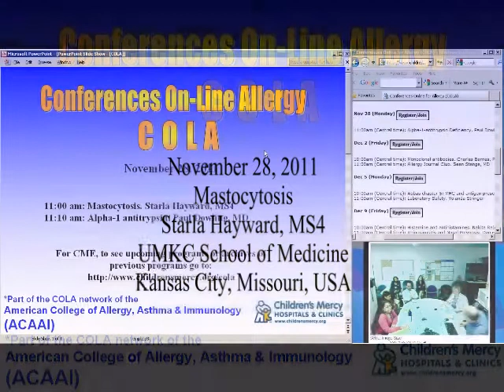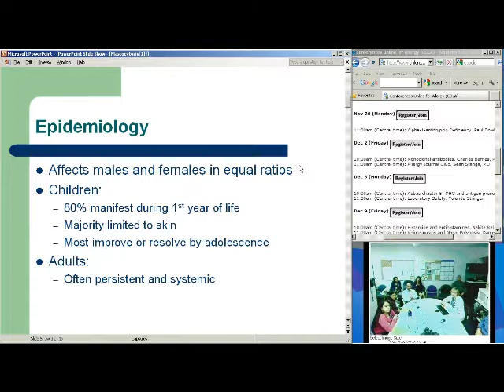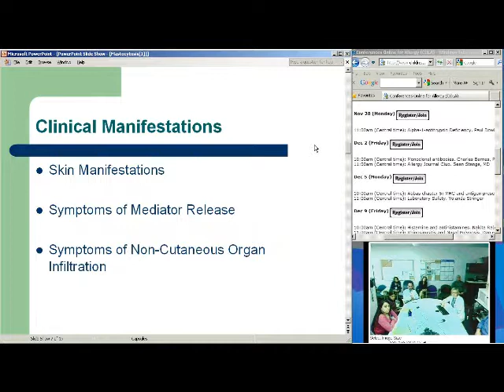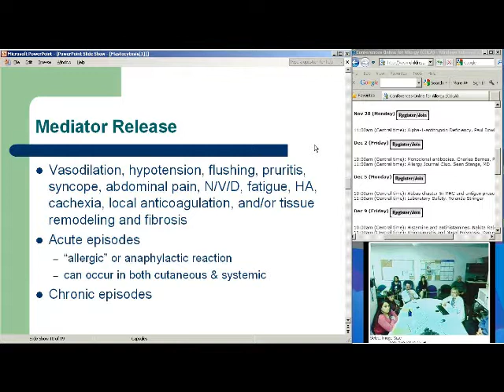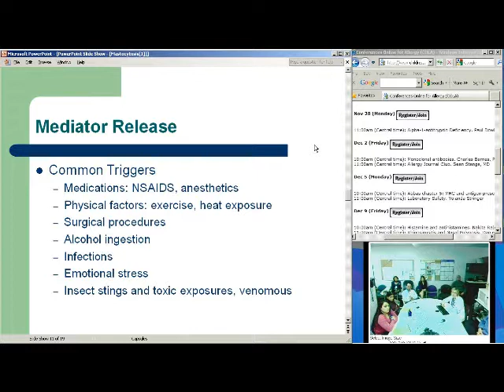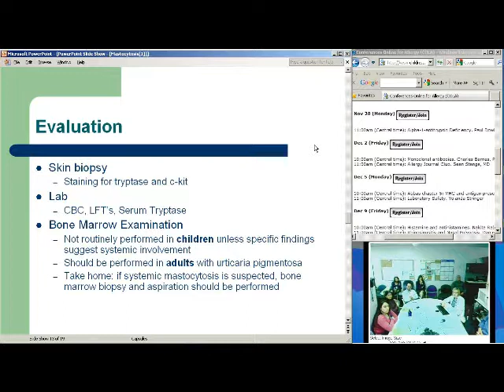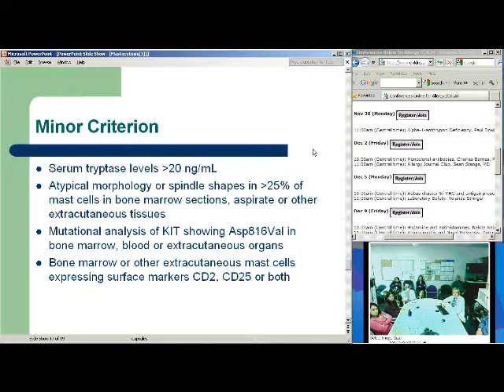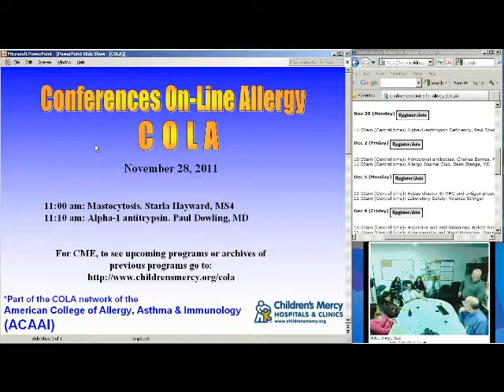Mastocytosis (Starla Hayward)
Starla Hayward (a 4th year medical student) describes the diagnosis and treatment of mastocytosis